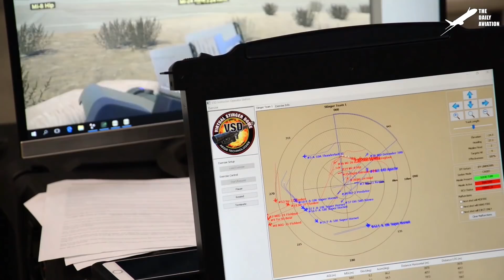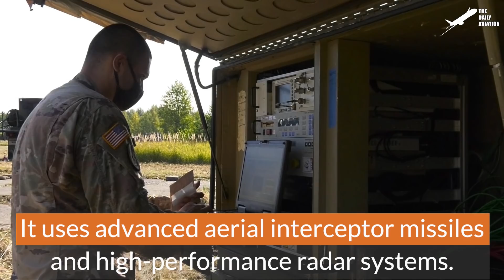US Marines Lock Friendly Aircraft During Training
Welcome back to the Daily Aviation for a feature on the various Air Defense System that has been developed and adapted in the US these last decades.